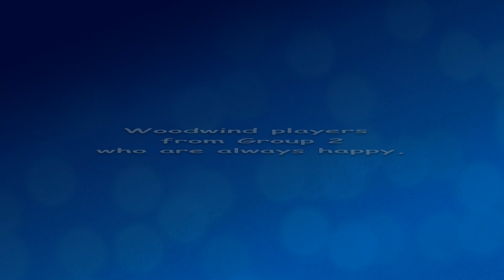Shire New Horizons: Community Link, Episode 26 - Ralph and Kim Dutneall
Sue Carter chats with Kim and Ralph Dutneall and learns that they have many interests including - caravanning, the recorder, 3D printing, pilates and craft work!